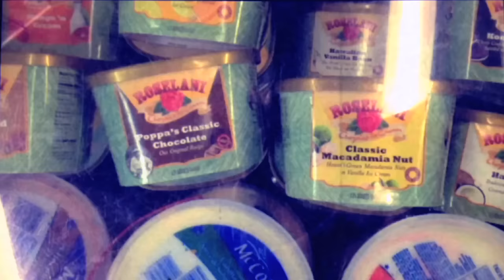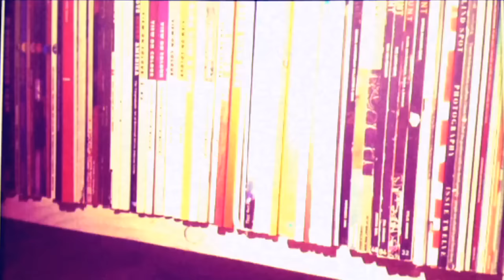Curly Giraffe - Fake Engagement Ring 【MUSIC VIDEO short ver.】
Curly Giraffe New Album「Fancy」 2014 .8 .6 On Sale!
約2年5か月ぶりとなる、通算6枚目のオリジナルアルバム。
今までに発表した作品同様、セルフプロデュースによる今作では、ドリーミー且つ、より幅の広がったCurly Giraffe流パラレルワールドを展開。必聴のニューアルバム！